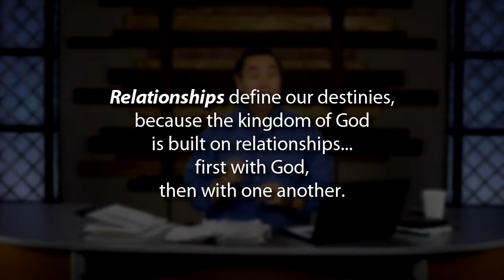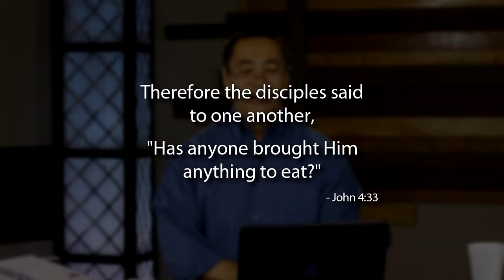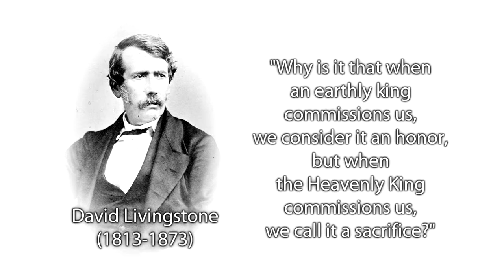Teaching 11 - Fields are Ripe for the Harvest